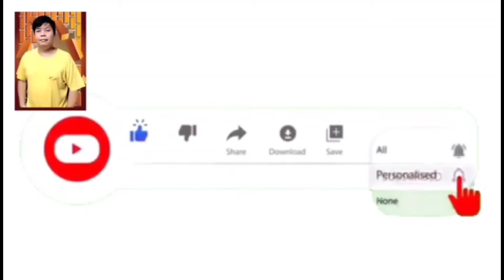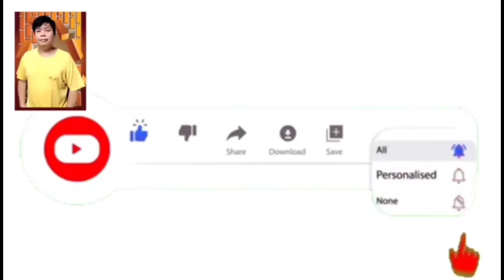BACKYARD LINIS MUNA TAYO AT MAGTANIM NG MONEY PLANT